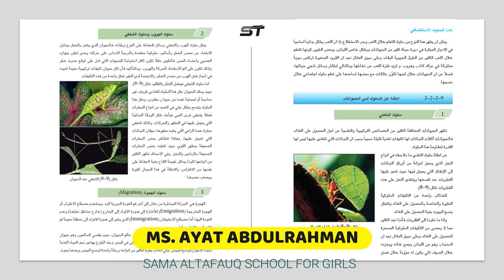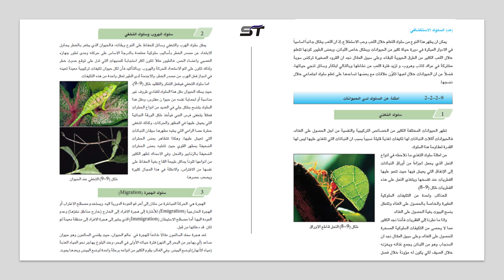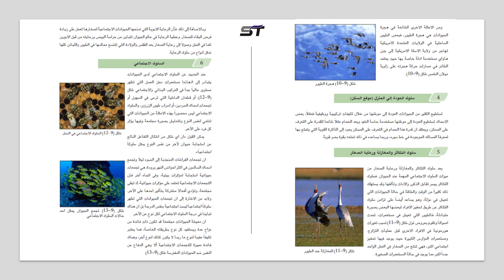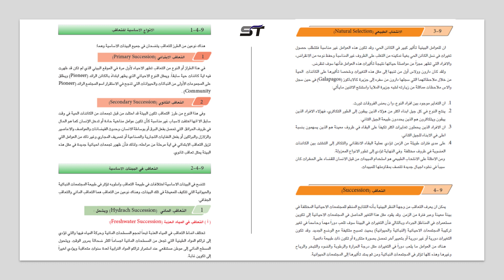محاضرات الرابع العلمي الاحياء الست تماره م11